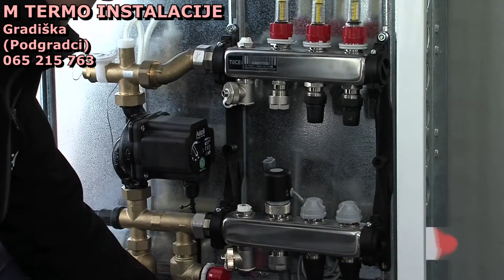"M TERMO INSTALACIJE" - Gradiška (Podgradci)